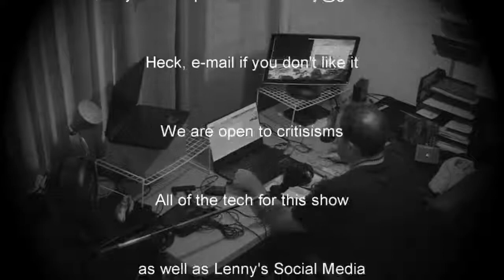Lenny Schmidts Quarantine Comedy: John Ennis (LSQC105)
Emerson grad, John Ennis joined me for LSQC105. An accomplished actor, John spent several years on HBO's "Mr. Show" as well as soo much more to build an impressive resume.

John is also an acting coach and instructor. He has been teaching for over twenty years. his passion is obvious as we talked about working with young actors, his philosophy for working with them, the adjustment he's made to a "Zoom" world and how he has used it to his advantage. John's dedication and love for the craft comes through as he told us about working with his own kids, coaching his daughter, and "The Yard", the LA theater he founded and runs. John explained what "The Yard" continues to do during the pandemic to keep putting up shows. John loves what he does and has made it a lifelong commitment. It's one of the reasons I sent my daughter to study with him.

We also spoke about the importance of arts for everyone. The power it has on a child at an early age. the confidence they get from a putting themselves out there. Arts, artists, thye artistic passion is an endangered thing right now. It's our job as artists to find a way, ANY way, to adapt to this covid world and bring that to everyone. especially now, in these unpredictable times.

Go to "The Yard" See what they have to offer. Whether you want to get involved or just watch the amazing talent. You'll Thank me. You know what? You're welcome" Let's just get that out of the way now.

Thanks John.
.and Thank You for listening.